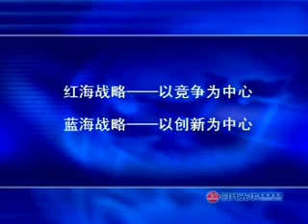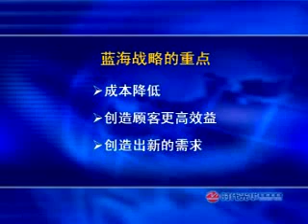【林伟贤】创新中国：从中国制造走向中国创造05